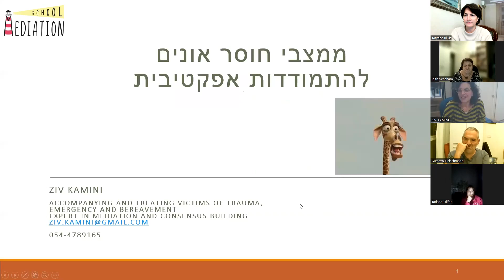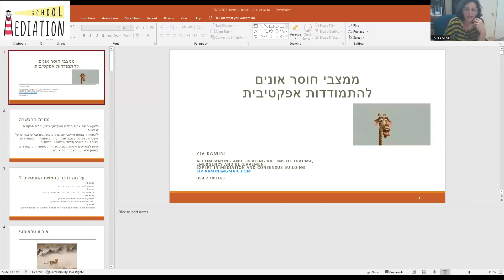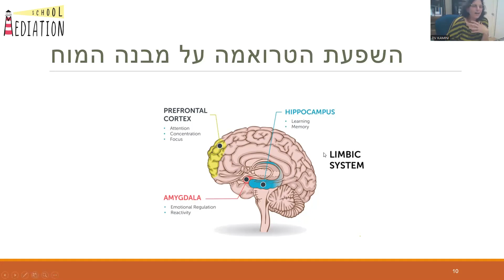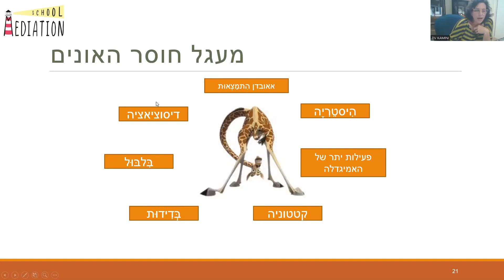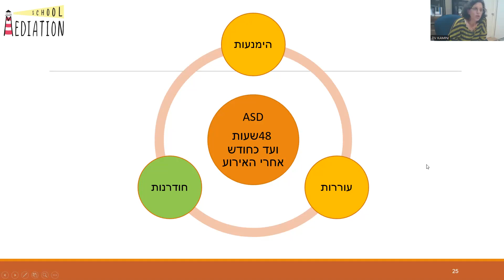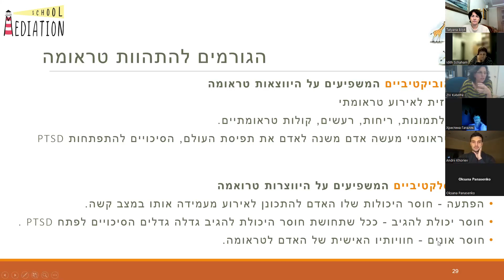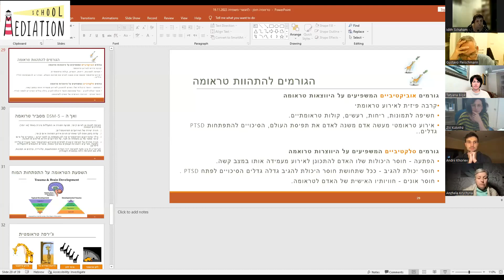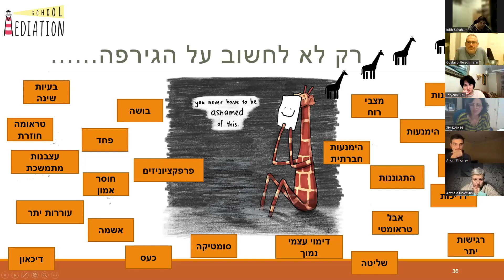Від почуття безсилля до єфективного протистояння